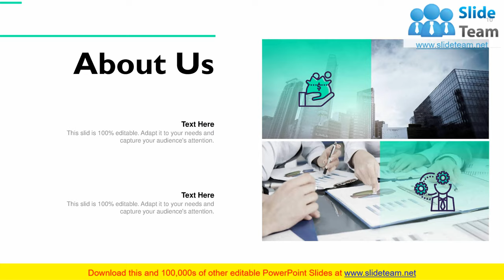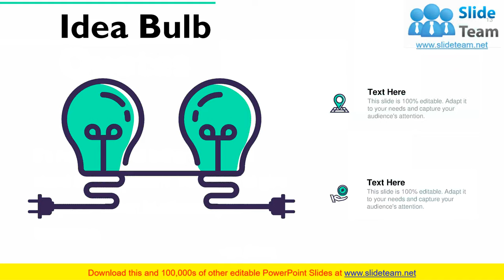8 Wastes Downtime PowerPoint Presentation Slides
Presenting this set of slides with name - 8 Wastes Downtime Powerpoint Presentation Slides. This PPT deck displays sixteen slides with in depth research. Our topic oriented 8 Wastes Downtime Powerpoint Presentation Slides presentation deck is a helpful tool to plan, prepare, document and analyse the topic with a clear approach. We provide a ready to use deck with all sorts of relevant topics subtopics templates, charts and graphs, overviews, analysis templates. Outline all the important aspects without any hassle. It showcases of all kind of editable templates infographs for an inclusive and comprehensive 8 Wastes Downtime Powerpoint Presentation Slides presentation. Professionals, managers, individual and team involved in any company organization from any field can use them as per requirement.